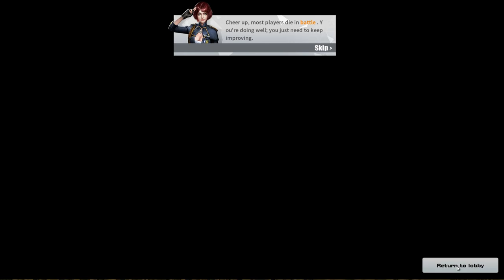[RosmahGila@R.O.S] AKU TAMAK HQAHAHA [April 1, 2018]